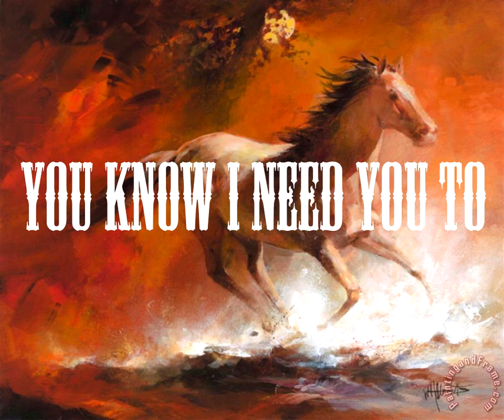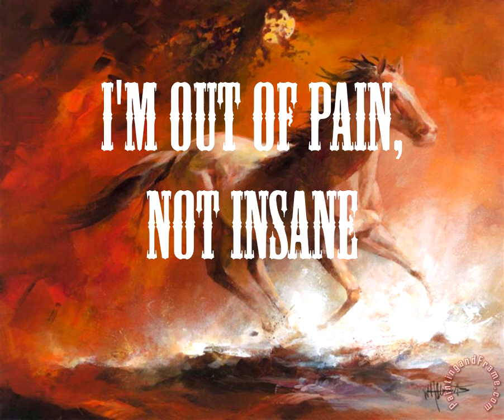Salvation - "Turn Me On" (Lyrics video)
Support our new released indie EP PAINTED HOPE on APPLE MUSIC & SPOTIFY!!! or the band's

A song that is about the positive aspect of candy, in relation to your mouth.